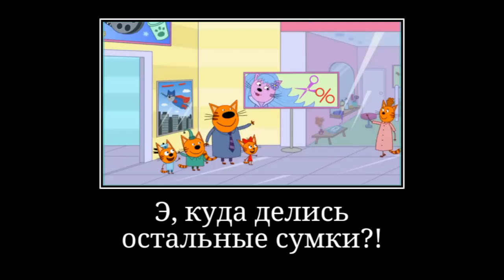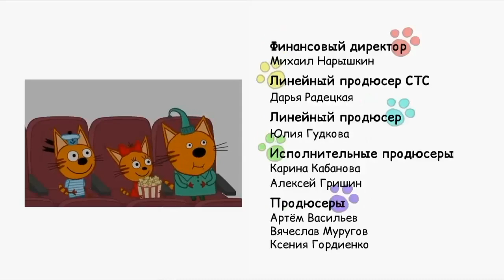Три кота, но это демотиватор